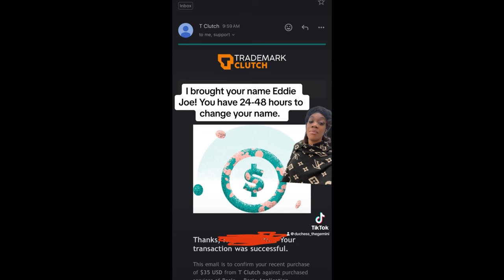MRS NETTA'S NAME HAS BEEN PURCHASED LOL ( About Time)